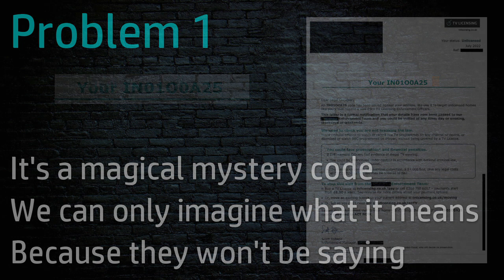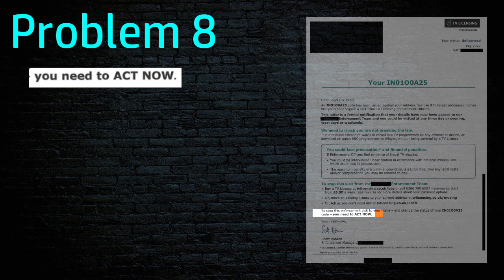TV Licensing Letter Breakdown: The One with the Secret Code | Licence Free TV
Breaking down the appalling level of falsehood and fakery in TV Licensing letters.